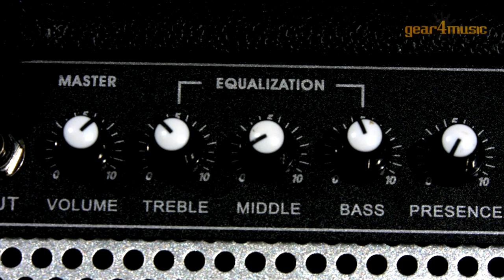15W Electric Bass Amp by Gear4music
15W Electric Bass Amp by Gear4music.

The 15W Electric Bass Amp by Gear4music is great value for money and an ideal choice for those seeking a reliable, entry level amp for practising or learning to play the Bass Guitar; a highly portable cabinet with a sound sculpting control panel and closed back construction for improved response and performance.